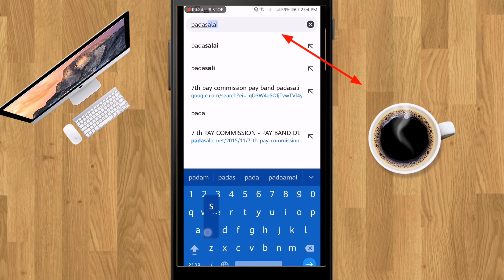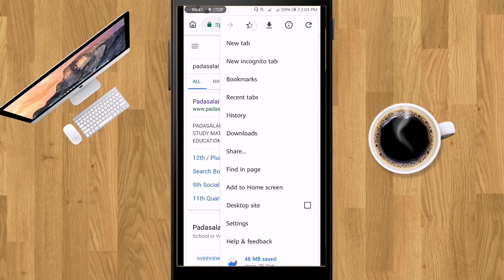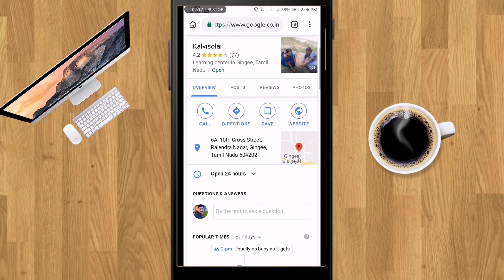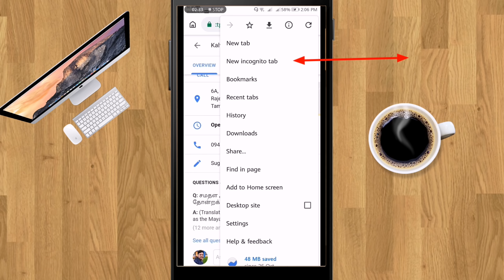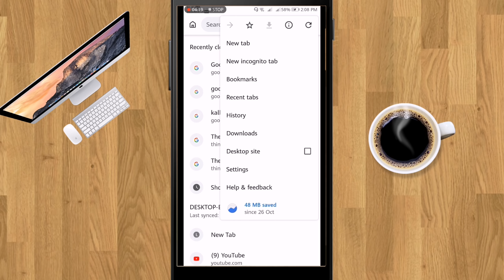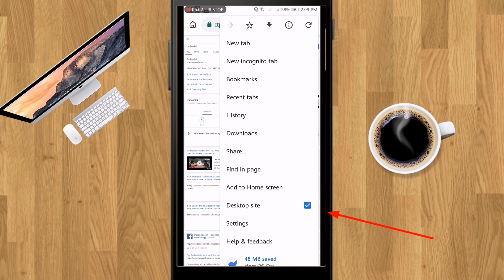Chrome browser ல் இவ்வளவு options இருக்கா,Bookmark,webpage download, History erasing,cognitive tab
Chrome browser உள்ள வசதிகள் - Part 1

Chrome browser app download செய்ய

தொழில்நுட்பம் தொடர்பான என்னுடைய மற்ற  காணொளிகள் கீழே உங்கள் பார்வைக்கு,

Watch "ஈஸி English Grammar- சுலபமா  கத்துக்கலாம் வாங்க" on YouTube

Watch "தமிழில் பேசும் Google  Latest Update" on YouTube